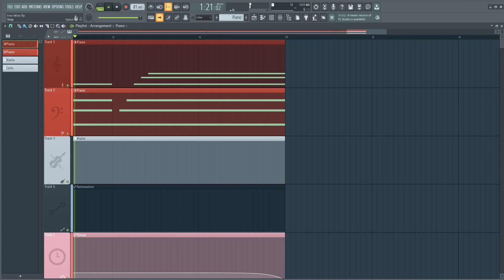A Fine Drop Of Wine